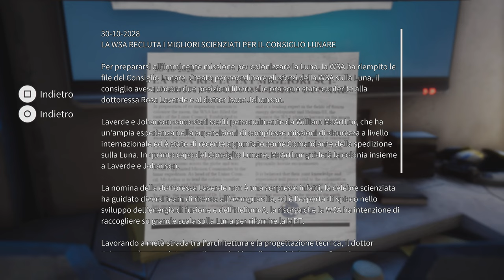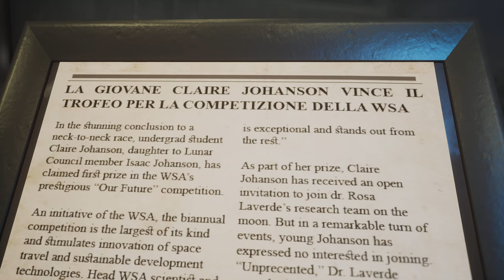Deliver Us The Moon - Parte 4 - by Marcodrums Games Channel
Vi presento questa avventura Lunare Spaziale incredibile , Parte 4

LinkTree

Thanks